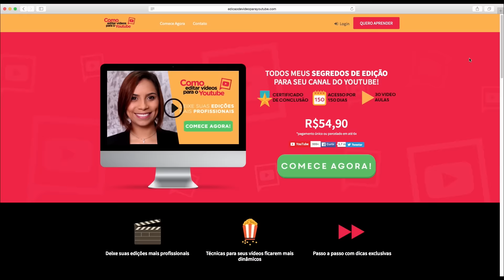10 TRUQUES ESTRANHOS QUE REALMENTE FUNCIONAM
10 DICAS ESTRANHAS que realmente FUNCIONAM! Quer saber quais são? Então solta o PLAY aí! Seu dia a dia ficará muito mais legal com esses truques!

* EDITOR QUE USO: PREMIERE
* CÂMERA QUE USO: CANON T5i